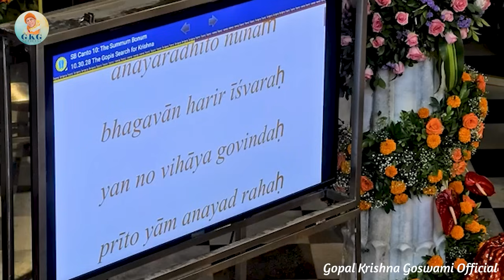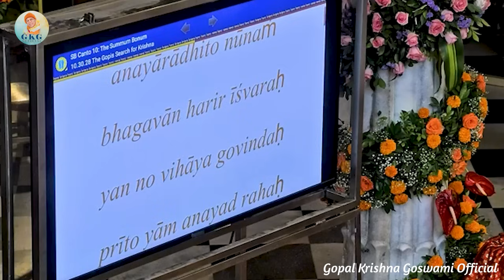श्रीमती राधा रानी प्राकट्य लीला | SB 10.30.28 | 6 Sep 2019 | Juhu | Srila Gopal Krishna Goswami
श्रीमती राधा रानी प्राकट्य लीला | SB 10.30.28 | 6 Sep 2019 | CC adi 4.162,170,214 | Juhu | Srila Gopal Krishna Goswami

𝐃𝐢𝐬𝐭𝐫𝐚𝐜𝐭𝐢𝐨𝐧 𝐅𝐫𝐞𝐞 ✔️
𝐍𝐨 𝐀𝐝𝐬 🚫
All about Śrīla Gopāl Kṛṣṇa Goswāmī Maharaja
Install Now